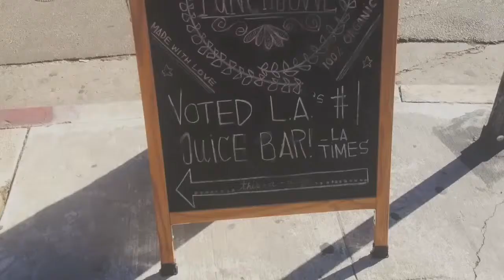Punch Bowl - LA's Best Juice Bar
The Punchbowl was voted LA's best juice bar. Raw. Vegan. 100% organic. and, most importantly, flavorful.